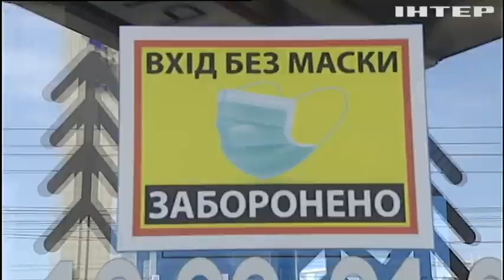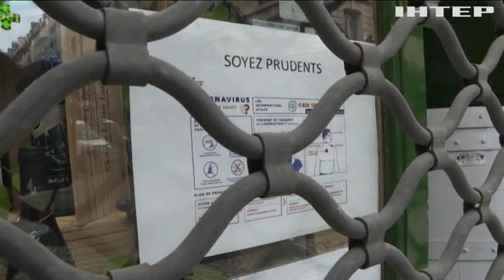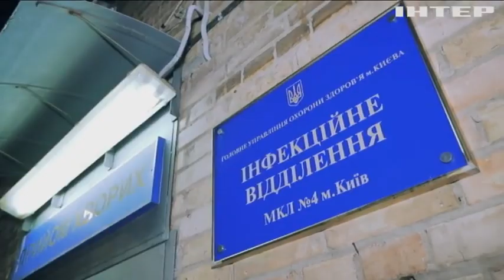Новости 8:00, выпуск за 22 марта 2021 года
Дивіться у цьому випуску: Пандемія COVID-19: Бразилія вийшла у світові лідери із кількості заражень. У Торецьку зіткнулись дві автівки: водії загинули на місці. У Києві рибалка "виловив" хлопчика з крижини.